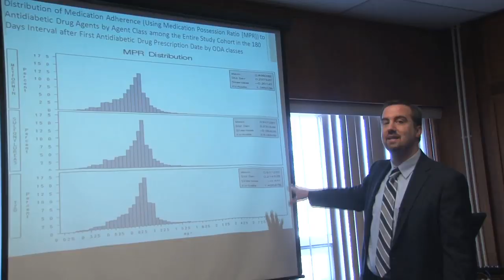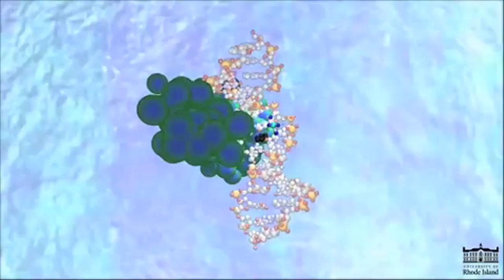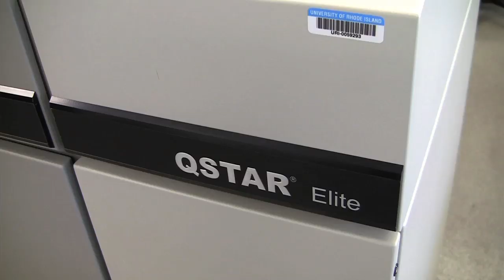University of Rhode Island - College of Pharmacy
The College of Pharmacy at the University of Rhode Island continues to expand with its excellent faculty, world class researchers, and state of the art facilities.